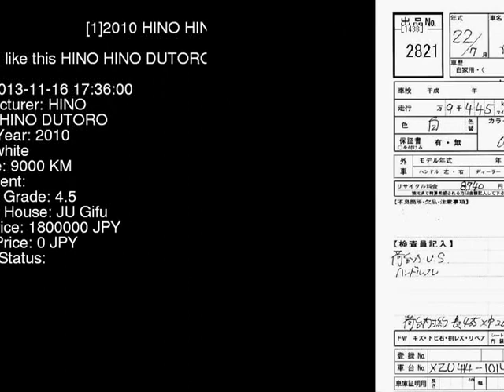2010 HINO HINO DUTORO XZU414M - Japanese Used Car For Sale Japan Auction Import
2010 HINO HINO DUTORO  XZU414M - Japanese Used Car For Sale Japan Auction Import XZU414M,HINO,HINO_DUTORO,jdmvip,vip,jdm,cars,japan,jdmvip.com,japanesecars,usedcars Japanese Used JDM Car For Sale At Auction in Japan for Import